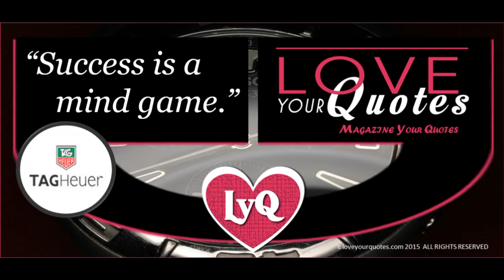Success is a mind game - loveyourquotes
The Impact of Famous Brand Quotes

Quotes, in general, are words of wisdom that are often expressed in very simple words. Despite their simplicity, they often leave a very deep impact on the mind and life of a person. They are inspirational messages, which can guide an individual on certain decisions, as well as the path in life that he should be taking. There are different quotes that we can read these days. Among the most common ones, with their popularity being due to the fact that we often see them on TV, and printed ads are famous brand quotes.

Famous Brand Quotes – Their Impact

These famous brand quotes provide an impact in many different ways. Primarily, it can work in enticing a buyer to purchase a product. This is because a brand quote is usually explaining what the product can do or contribute to the buyer. For instance, Sprite’s famous quote “Obey your thirst” can work wonders most especially when read by an extremely thirsty person. It provides a picture of what can be expected out of using the product.

This also goes the same way with the “Share moments. Share life.” quote by Kodak. Just by looking at the quote alone, there is already an anticipation of what a user can look forward to when using a product under the brand. This quote implies that memories need to be shared and captured in order to get the best ones out of life.

Other Advantages of Famous Brand Quotes

Aside from the common marketing strategy of using these famous brand quotes, these quotes can also teach a lot about life. As a matter of fact, even when a person does not have any plan to purchase a product, just by looking at the product’s quote, a boost and encouragement is felt. Let’s take, for example, New Balance 1080’s famous quote “Let’s make excellent happen.” Even though a person who has no intention to purchase the product sees this line, it seems like there is a spark of hope to be expected, as the quote implies that excellent things are bound to happen if there is effort on your part.

This also goes the same way with Vodafone’s “Make the most of now.” This quote may seem to have nothing to do with how the product actually works, and so this might need some support in terms of its overall advertising campaign. However, this can certainly help a person who is planning to achieve things but do not know where to start. Indeed, these famous brand quotes play a vital role in our lives – in one way or another. Therefore, the next time you see a quote from your favourite brand, think and consider how it impacts you.